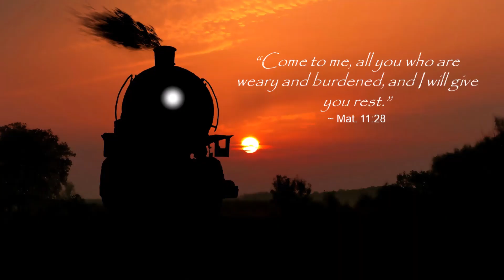Requiem Mass for Ian Slaughter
Service recorded 28 March 2023, 10.00 am.  Our Lady of Lourdes Catholic Church, Whitehead.